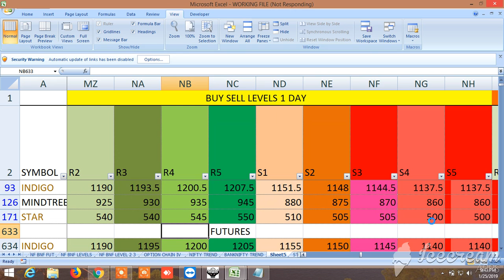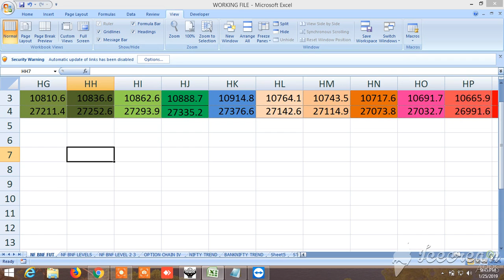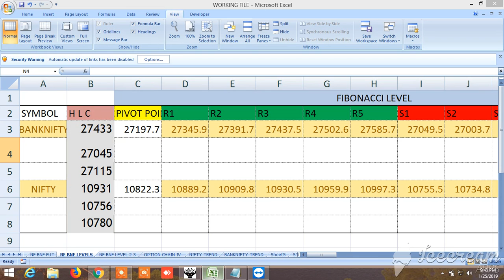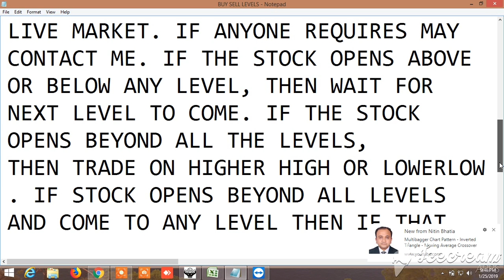BUY SELL SIGNAL CUM STOCK SCANNER: VIEW FOR MONDAY 28.01.2019